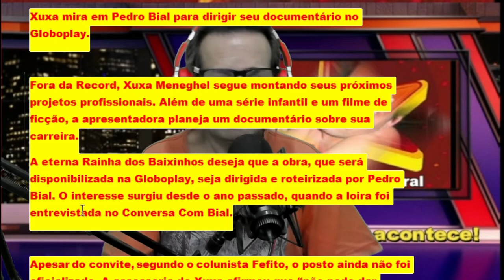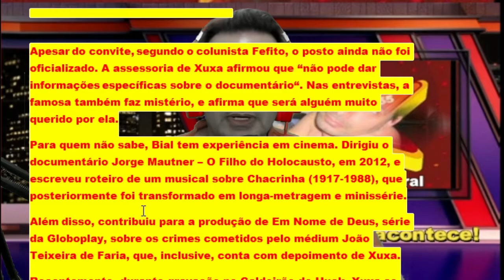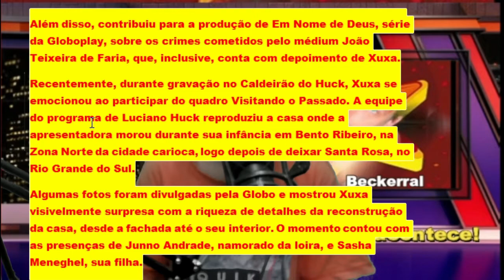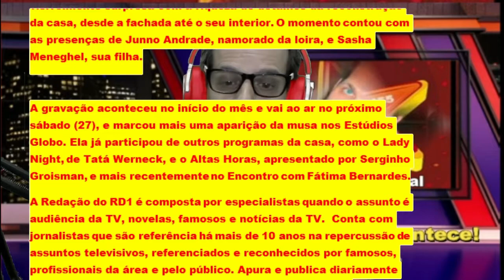Xuxa mira em Pedro Bial para dirigir seu documentário no Globoplay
Fora da Record, Xuxa Meneghel segue montando seus próximos projetos profissionais. Além de uma série infantil e um filme de ficção, a apresentadora planeja um documentário sobre sua carreira.
A eterna Rainha dos Baixinhos deseja que a obra, que será disponibilizada na Globoplay, seja dirigida e roteirizada por Pedro Bial. O interesse surgiu desde o ano passado, quando a loira foi entrevistada no Conversa Com Bial.

Apesar do convite, segundo o colunista Fefito, o posto ainda não foi oficializado. A assessoria de Xuxa afirmou que “não pode dar informações específicas sobre o documentário“. Nas entrevistas, a famosa também faz mistério, e afirma que será alguém muito querido por ela.
Para quem não sabe, Bial tem experiência em cinema. Dirigiu o documentário Jorge Mautner – O Filho do Holocausto, em 2012, e escreveu roteiro de um musical sobre Chacrinha (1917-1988), que posteriormente foi transformado em longa-metragem e minissérie.
Além disso, contribuiu para a produção de Em Nome de Deus, série da Globoplay, sobre os crimes cometidos pelo médium João Teixeira de Faria, que, inclusive, conta com depoimento de Xuxa.
Recentemente, durante gravação no Caldeirão do Huck, Xuxa se emocionou ao participar do quadro Visitando o Passado. A equipe do programa de Luciano Huck reproduziu a casa onde a apresentadora morou durante sua infância em Bento Ribeiro, na Zona Norte da cidade carioca, logo depois de deixar Santa Rosa, no Rio Grande do Sul.
Algumas fotos foram divulgadas pela Globo e mostrou Xuxa visivelmente surpresa com a riqueza de detalhes da reconstrução da casa, desde a fachada até o seu interior. O momento contou com as presenças de Junno Andrade, namorado da loira, e Sasha Meneghel, sua filha.

A gravação aconteceu no início do mês e vai ao ar no próximo sábado (27), e marcou mais uma aparição da musa nos Estúdios Globo. Ela já participou de outros programas da casa, como o Lady Night, de Tatá Werneck, e o Altas Horas, apresentado por Serginho Groisman, e mais recentemente no Encontro com Fátima Bernardes.
A Redação do RD1 é composta por especialistas quando o assunto é audiência da TV, novelas, famosos e notícias da TV.  Conta com jornalistas que são referência há mais de 10 anos na repercussão de assuntos televisivos, referenciados e reconhecidos por famosos, profissionais da área e pelo público. Apura e publica diariamente dezenas de notícias consumidas por milhões de pessoas semanalmente.